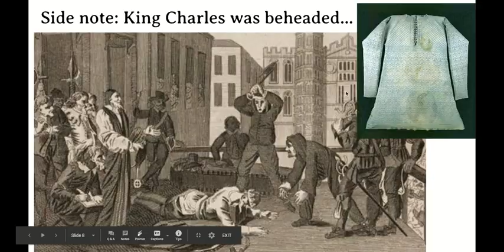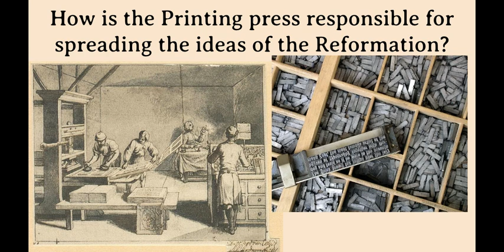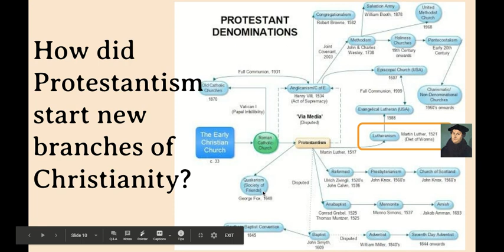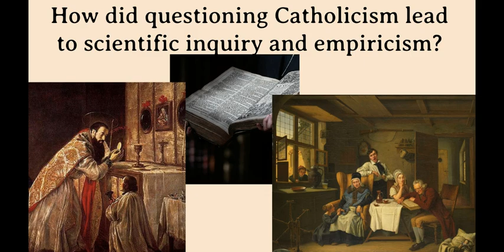day 1 unit 2 Reformation - Google Slides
The Protestant Reformation was a revolutionary idea that changed life, wars, politics, literacy and eventually science.